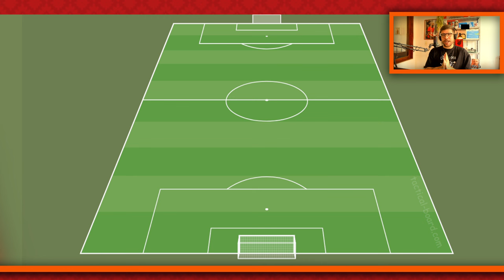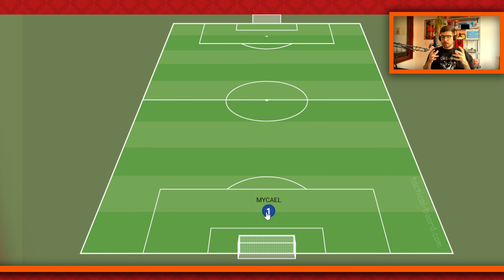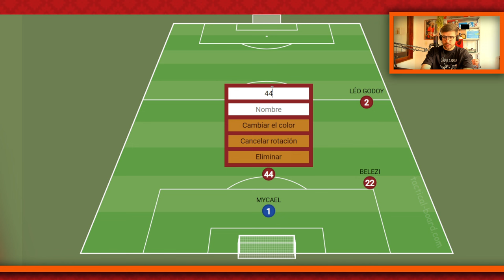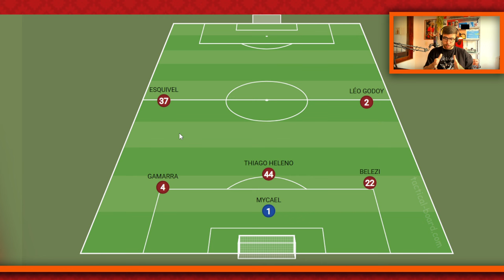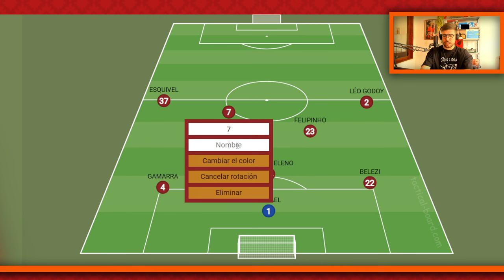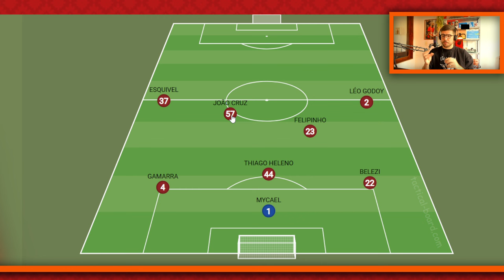📋 ESCALANDO O ATHLETICO LIVRE DOS MEDALHÕES❌ E DOS PIORES DA TEMPORADA❌!